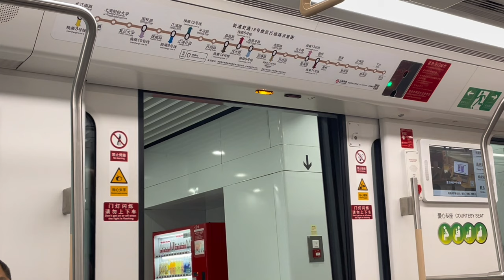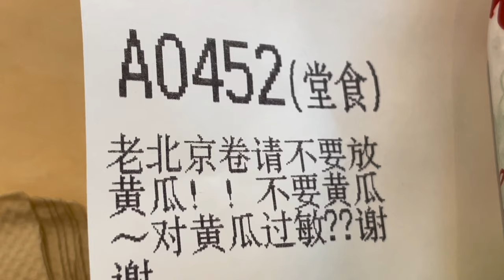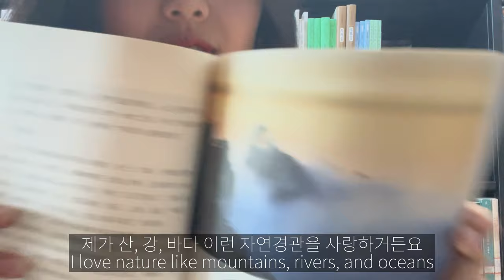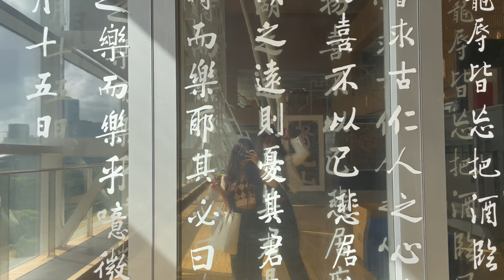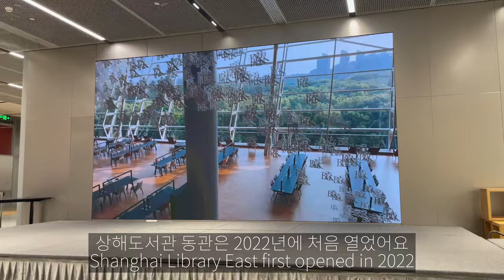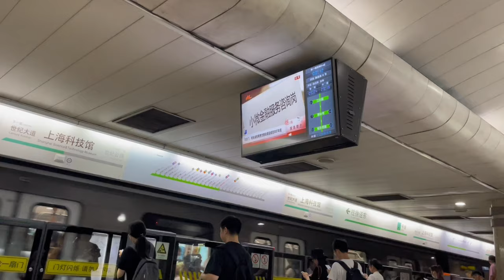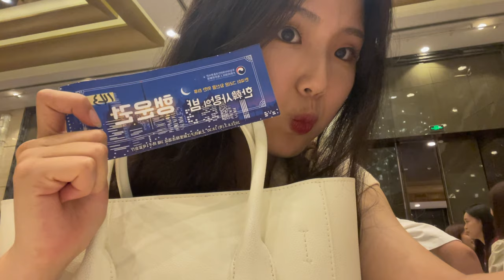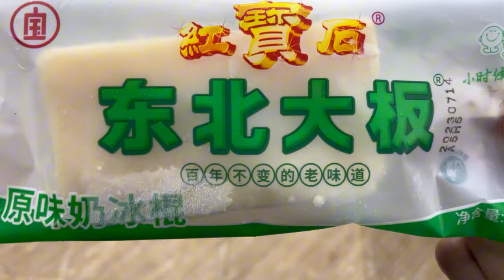[Shanghai Vlog🇨🇳]#2 Life as a Intl student in China | Shanghai library | club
▪️About me
I am a Korean international student who currently living in Shanghai.